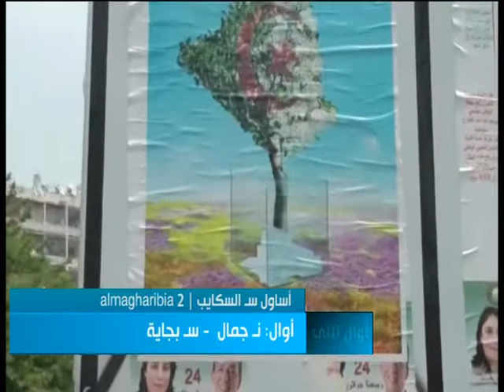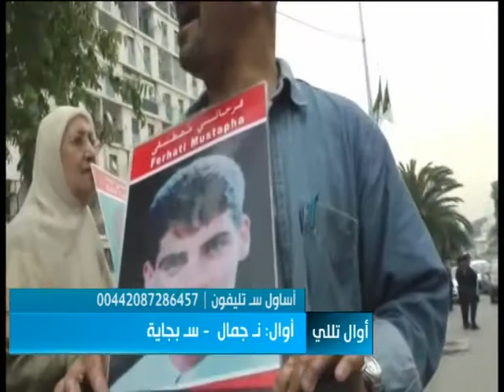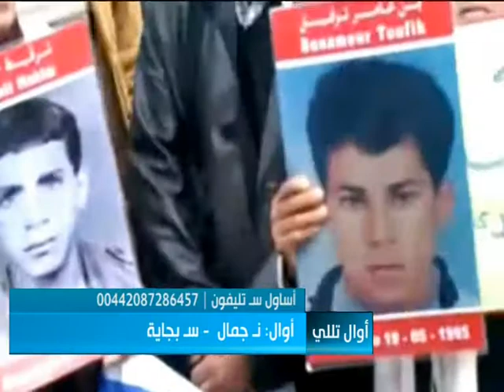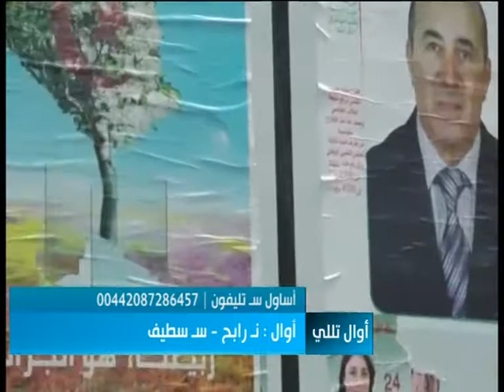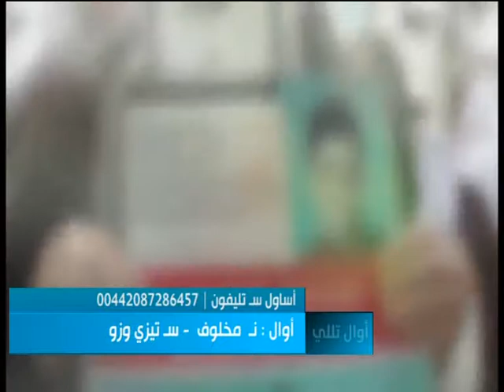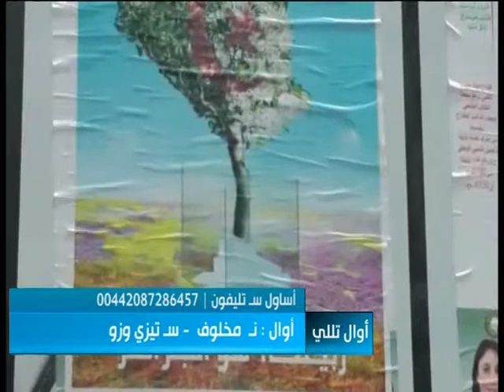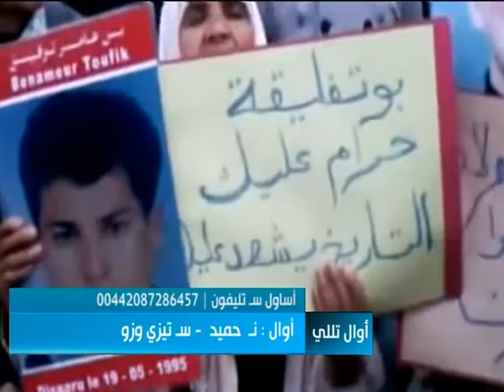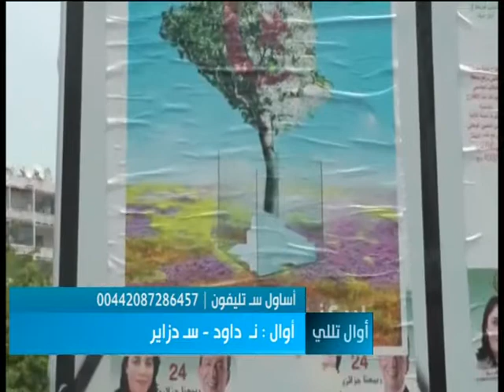Sada 20 06 14